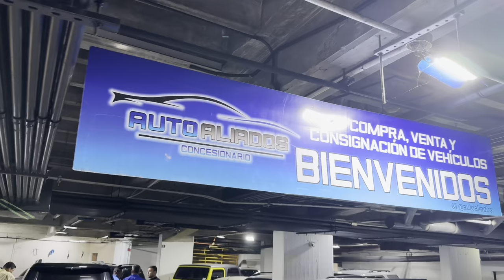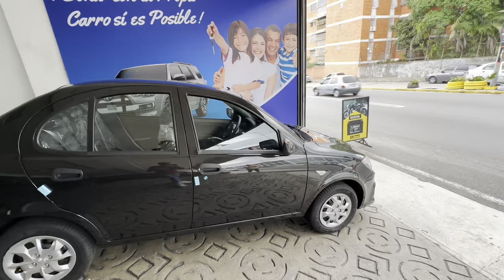Este es el INSÓLITO PRECIO de los AUTOS USADOS en Venezuela 🚗🇻🇪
Fuimos a un concesionario de Caracas a averiguar el precio de los carros usados, vimos precio de varios modelos de carros, usados, nuevos y seminuevos, conocimos el nuevo carro irani que está llegando a Venezuela y vimos distintos modelos de automóviles, ¿que te parecen los precios actuales? ¿Caros o Baratos?